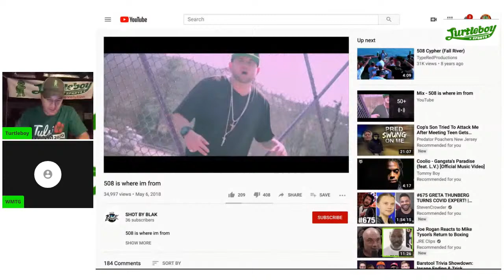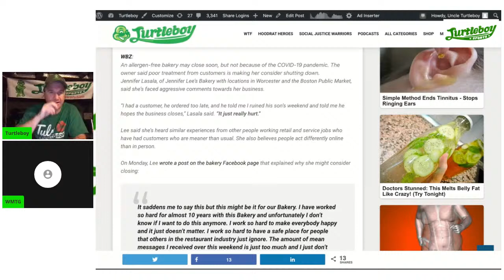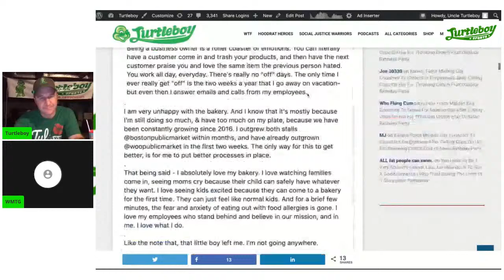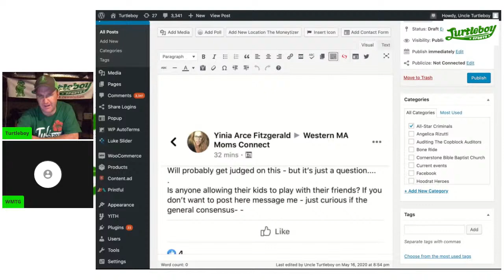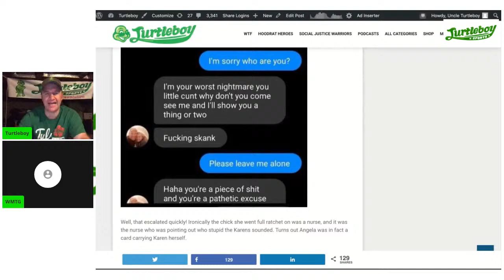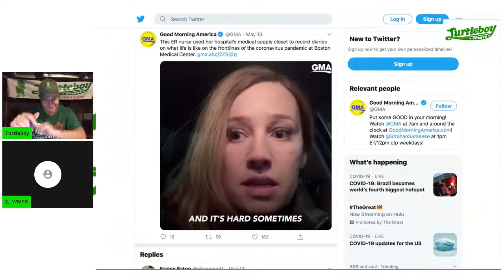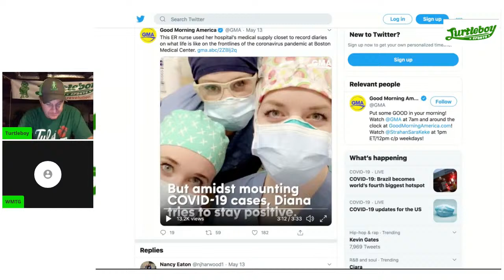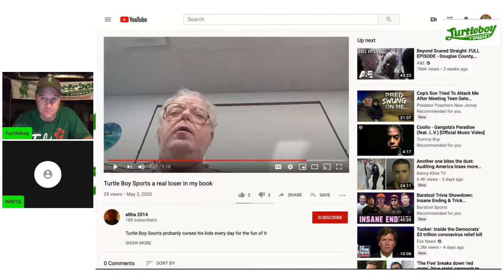Episode #201 - TB Live with WMTG: Franzia Felicia, Brookline douchebag, crotch fruit quarantine